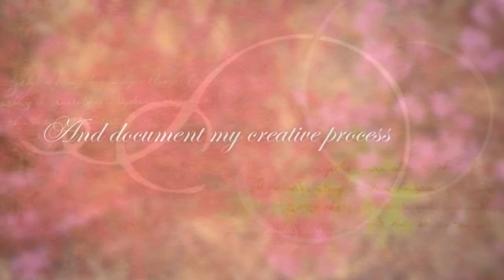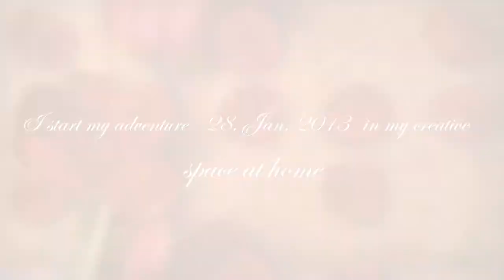Trailer for upcoming videos on my new creative adventure - "Bloom True" E-course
28. Jan. 2013 I will join an inspirational E-course with Flora Bowley.
This is a trailer, for what You can expect coming here on my channel.